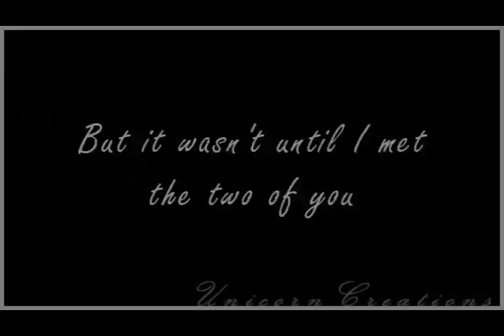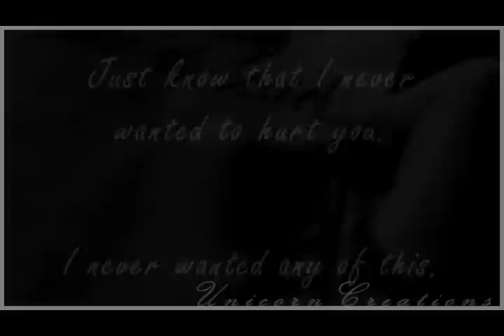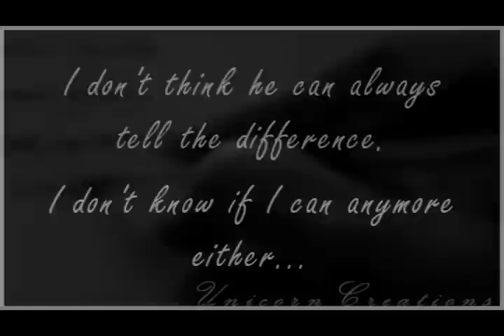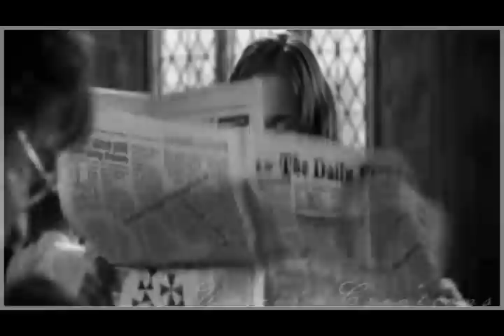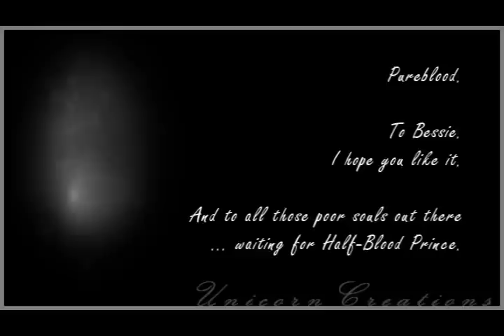Pureblood. [a very mini movie]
An old video that had deleted audio. Hoping it'll stay up longer this time. And yes, this was made before I had the "masking tool" so try to forgive me for my sloppy use of the shapeless cookie cutter, lol.

Yes, it's long. That's why it's called a mini-movie. You don't HAVE to watch it.

I tried something very new. I wanted to create something different, something longer, something totally AU, something that would take up as much of my valuable time as possible, haha.
I tried really hard to design it so that (like a movie) you wouldn't need to read a 5-page synopsis. However, there is one thing that may be shaky near the end, so keep this in mind: what do Dementors take?

I really hope you guys enjoy this. I know we're all dying for July, so this vid is dedicated to all those poor souls out there, waiting for Half-Blood Prince.

This vid was heavily inspired by KarliMeaghan's vid: Ron's Letter. A stroke of vidding-genius. You must watch.

When finished with the vid, you can read the synopsis below if you have any questions or confusion (or you can read it if you just LOATHE surprises...)

SPOILER
SPOILER

Ron is in a cell in Azkaban. Lonely, cold, and mulling over the past, he finds a scrap of paper and a quill and begins to write a note to his two best friends. He tells them how sorry he is, and how he never meant for this to happen, then, while glancing down at the Deatheater mark on his arm, he begins to explain how it all happened.

At an early age, Ron was constantly nagged by the duties of being a Pureblood. His parents were reluctant Deatheaters, sadly following the path their heritage had chosen for them. Draco and his father were also constant whispers in his ear, urging him to stay true to his blood. When he was 14, Ron was offically admitted into the Deatheaters. Due to his close friendship with Harry Potter, Voldemort took an instant interest in him. Once back in Hogwarts, Ron's pure blood was finally taking the ultimate toll on him, forcing him to spy on and betray his friends. Voldemort established a plan, in which Arthur Weasley would send a vision to Harry of himself being attacked in the Ministry.
Once the message was sent, Ron encourages Harry to go save him, but then sneaks away right before Harry and Hermione leave. He runs outside the castle to his mother, who urges him to push away the guilt and signal Voldemort that Harry is coming.
Once at the Ministry, Harry and Hermione are blown away to see Ron at Malfoy's side, and seconds later a fight ensues. Ron tries to stay out of the way, even shouts desperately for his friends admist the fray. However, soon the Order of the Phoenix arrives, and Ron along with the rest of the Deatheaters are captured.
Back in the present, Ron continues to write of his regret, and asks his two friends to remember him well, and to take care of what he will give them with this letter.
A breakout then errupts inside Azkaban, and back at Hogwarts, Harry is itching for a chance at revenge, while Hermione just yearns for the past. It isn't long before the Deatheaters arrive at the school, Ron among them.
Harry, the other students, and the Order, all begin to fight back. In the midst of the battle, Harry spots his old best friend, and begins to pursue him out of the school and onto the grounds. In his blind rage, Harry is stunned by Voldemort, who begins to torture him, until suddenly Ron reappears and blasts away the evil wizard (whether Voldemort is killed or not is up to you.)
When Harry regains conciousness, Ron tells him that he promised to be there for him, and then looks to the sky where a horrifying swarm of Dementors are coming down upon them. Harry, still light-headed, yells for Ron to run and stumbles to his feet to help, but Ron stuns Harry again to keep him safe.
When Harry awakes, he is safe in his room with Hermione. They are soon joined by Dumbledore, who gives them Ron's letter, and then the thing that he wanted them to keep: his soul. Grief-stricken and horrified, Harry and Hermione find little time to sleep. One rainy night, Hermione leaves her bed to stare out the window, when she hears Ron whisper her name. Turning around, she sees the small glow of his soul inside the crystal orb. "Ron?" she calls.
And the rest, dear watchers, I leave up to you.